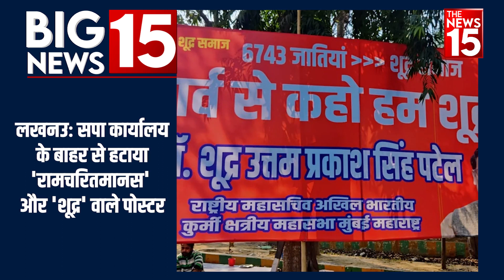Breaking News 19 Feb 2023 - Top 15 News दिनभर की हर बड़ी खबर | News Headlines | The News15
1. इंदौर सहित मध्य प्रदेश के कई जिलों में भूकंप के झटके महसूस हुए
2. Gujarat: मोरबी हादसे पर SIT की रिपोर्ट आई सामने
3. AIMIM सांसद ओवैसीः पायलट-गहलोत नासिर और जुनैद के घर क्यों नहीं गए
4.  झारखंडः पलामू में 3 दिनों के बाद इंटरनेट सेवा बहाल
5. भारत का रुस के साथ व्यापार 4 गुना बढ़ा
6. पंजाब में BSF ने मार गिराया पाकिस्तानी ड्रोन
7. सिसोदिया ने किया बीजेपी पर बड़ा हमला
8.  लखनउः सपा कार्यालय के बाहर से हटाया 'रामचरितमानस' और 'शूद्र' वाले पोस्टर
9. उत्तराखंड के CM ने की सख़्त नकल विरोधी कानून की तारीफ
10. UCC से डर नहीं रहा मुसलमान: मौलाना साजिश रशीदी
11. तालिबान ने गर्भनिरोधक दवाओं की बिक्री पर लगाई रोक
12. पाकिस्तान में महंगाई ने बनाया 'वर्ल्ड रेकॉर्ड'
13. कमलनाथ ने छत्रपति शिवाजी महाराज की प्रतिमा बुलडोजर से हटवाई: MP CM
14. All India Muslim जमात के मौलाना ने स्वरा भास्कर की शादी को बताया नाजायज
15. IND Vs AUS: 2nd Test में टीम इंडिया की शानदार जीत